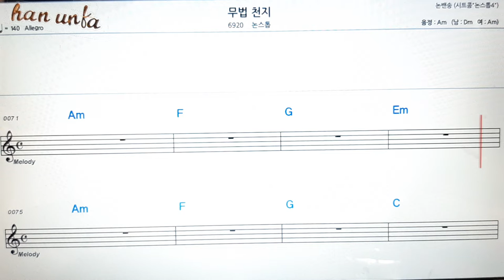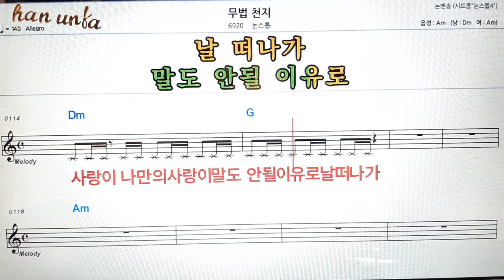무법천지/논스톱👍노래 반주, 코드 악보,가라오케💋Karaoke*Sheet Music*Chord*MR